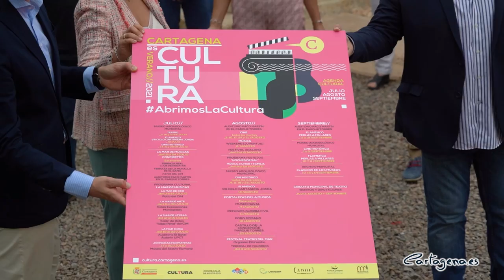Cartagena acogerá este verano más de 200 actividades culturales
Más de 200 actividades culturales se darán cita este verano en Cartagena. La alcaldesa de Cartagena, Noelia Arroyo, presentó este miércoles 16 de junio en el Barrio del Foro Romano una programación cultural que abarcan un amplio abanico de disciplinas, y donde tendrán lugar citas como La Mar de Músicas, Araland, Noches de Sal, Ficcmoteca de Verano, las Fortalezas de la Música, Teatro del Mar...

"Este año Cartagena recupera la esencia de sus veranos, e incluso va un poco más allá. Organizado por las áreas de Cultura, Festejos, Turismo y Juventud, desde el Ayuntamiento de Cartagena hemos organizado una programación que recorrerá numerosos espacios de nuestra ciudad, y llegará a barrios y diputaciones" señaló la alcaldesa ante representantes del sector cultural de la ciudad.

"La mejor oferta cultural regional se dará cita este verano en Cartagena, en la que hemos programado más de 200 actividades que abarcan un amplio abanico de disciplinas: música, exposiciones, artes escénicas, cine… una programación diversa que está diseñada para todos los cartageneros y visitantes… en las que conectaremos además el patrimonio con la cultura"

"Si el año pasado dimos un paso, este verano, damos un gran salto. Cada vez nos queda menos para recobrar la normalidad y este año hemos puesto toda la carne en el asador para que un sector tan importante y estratégico para nuestra ciudad  se vea representado y fortalecido" continúo Arroyo.

Julio

En el mes de julio la protagonista de la Cartagena cultural es La Mar de Músicas. El festival por excelencia. La programación musical ya se presentó hace unas semanas, y con un éxito rotundo. Se vendieron casi todas las entradas en 24 horas. En breves días se darán a conocer las actividades paralelas del festival, de arte, cine y literatura.

El mes de julio además comenzarán otras programaciones como el Circuito municipal de teatro en barrios y diputaciones. Circuito que ha sido concebido con un doble objetivo: ayudar a las compañías profesionales locales en un momento de crisis por la pandemia y acercar las artes escénicas a barrios y diputaciones. Un programa que se va a extender más allá del verano, y que acogerá 50 representaciones.

Agosto

En el mes de agosto se podrá disfrutar en el Auditorio Paco Martín del Parque Torres de la Ficcmoteca de verano. Una programación para disfrutar, en pantalla grande y al aire libre, de grandes éxitos de los ochenta. Se proyectarán películas que forman parte de nuestra memoria y que son obra de grandes directores del cine de entretenimiento, como Tim Burton, George Lucas y Steven Spielberg. El cine también será protagonista, pero en el Museo Arqueológico, con un ciclo cinematográfico homenaje a los museos, con películas en las que se recrea la relación cine/museo.

Agosto también será protagonizado por el festival Araland, que se realizará en el Auditorio Paco Martín, y que fue presentado hace unas semanas. Traerá a Cartagena a Los Secretos, Los Cantajuegos, Ainhoa Arteta y Marwan con Funambulista. Un evento organizado desde la empresa privada, que ha escogido Cartagena, para celebrar su programación.

El 6 de agosto es la fecha elegida para la celebración del Weekend Dj Festival, también en el Paco Martín, uno de los festivales de música electrónica más destacados de nuestra Región, por el que han pasado grandes djs como el cartagenero Taao Kross y que esta edición se reinventa y tendrá entre otros el espectáculo 'The Children Of the 80', que ha triunfado estos últimos años en la capital de la música electrónica mundial, Ibiza.

La tercera semana de agosto, la concejalía de Festejos, en el auditorio Paco Martín, ha programado Noches de Sal con India Martínez, Los Morancos, Los Vivancos, tributos a Queen y Luis Miguel, el musical de la Bella Durmiente y una noche de comedia con Jordi Sánchez y Xavier Deltell. Las entradas se pondrán a la venta próximamente.

En el mes de agosto también se llevará a cabo Las Fortalezas de la música una programación diseñada para dar a conocer desde un prisma musical los valores patrimoniales de Cartagena. Un ciclo de conciertos, esta segunda edición, ya presencial, en espacios singulares de la ciudad, como son el Museo Naval, los Refugios de la Guerra Civil, el Foro Romano o el Castillo de la Concepción.

El teatro será también protagonista de nuestros veranos, con la recuperación de la marca Teatro del Mar, pero con un concepto totalmente distinto de como se diseñó años atrás. En esta ocasión, organizado y dirigido por Pepe Ortas de Ditirambo Espectáculos, se celebrará en la terminal de cruceros del Puerto de Cartagena y contará con seis representaciones.

El auditorio El Batel ha programado casi una treintena de espectáculos para estos próximos meses, entre los que podremos ver a Delaporte, Shuarma a Goyo Jiménez o Sr. Chirarro.